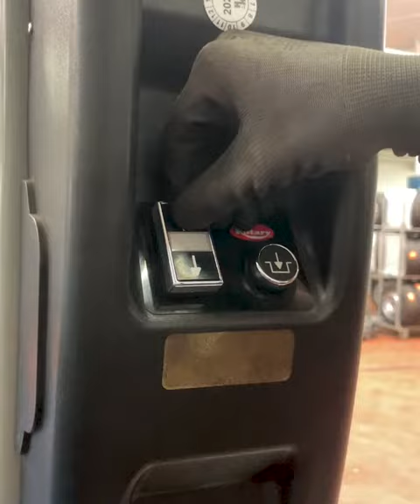Räderwechseltag bei Walter Schneider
Der Frühling ist da und es wird höchste Zeit die Räder zu wechseln.☀️
Deswegen stand am Freitag der letzte Walter Schneider Räderwechseltag auf dem Programm.
Gemeinsam mit unserer Serviceassistentin Vanessa Voltmer werfen wir einen Blick hinter die Kulissen 🚗